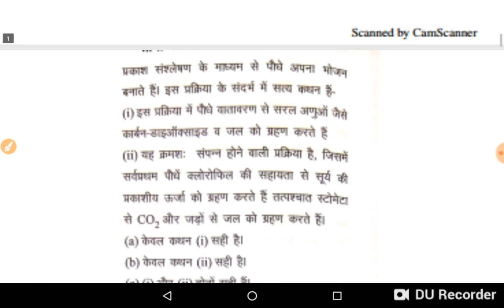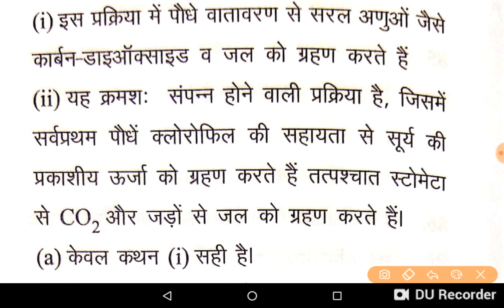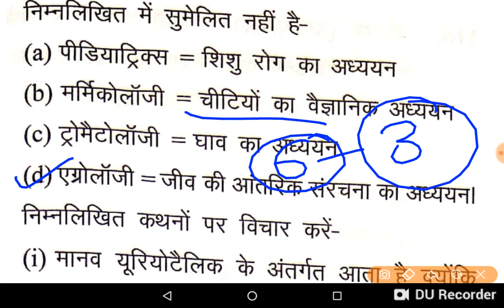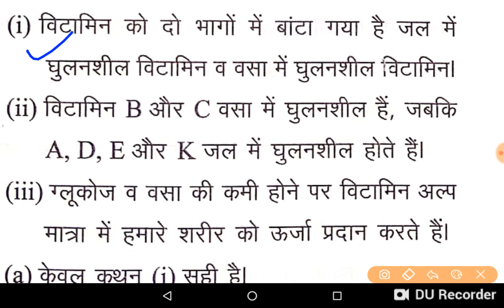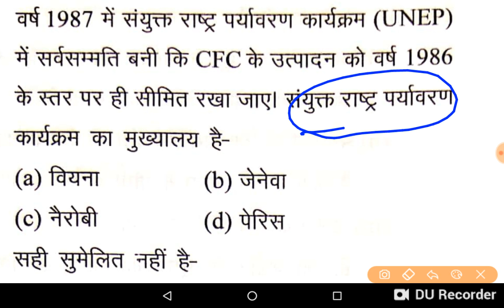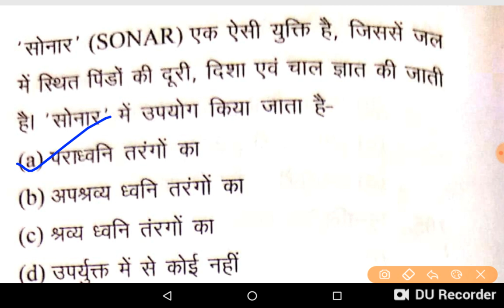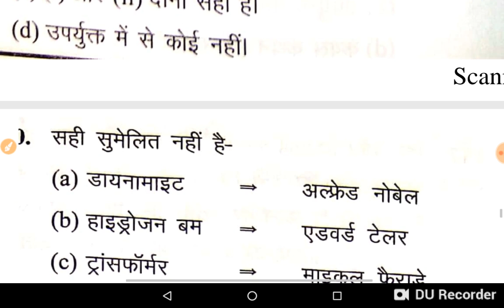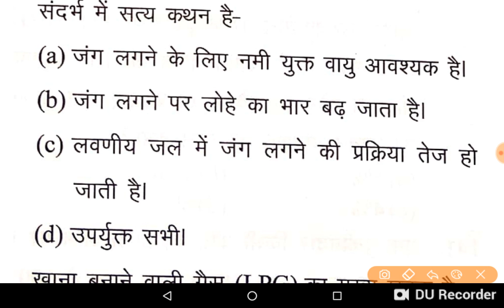Science Practice Set | Exam Special Test Series |NTPC |UPSSSC |SSC |FCI |PCS|BANK |EXAM TRENDS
ocr a level computer science practice paper set 1
ocr a level computer science practice paper set 2
lt grade social science practice set
varg 2 social science practice set
up tgt social science practice set
uptet practice set science

current affairs 2018 in hindi pdf download free,
general knowledge and current affairs pdf free
 download in hindi,
current affairs pdf download in hindi,
 exam current affairs pdf download in hindi

examtrends.net

examtrends.net